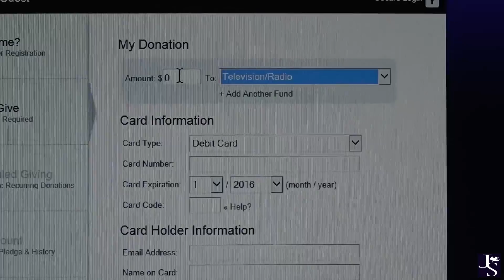Tuesday Ladies Study 2 Thessalonians 2 Merrily Hagerman